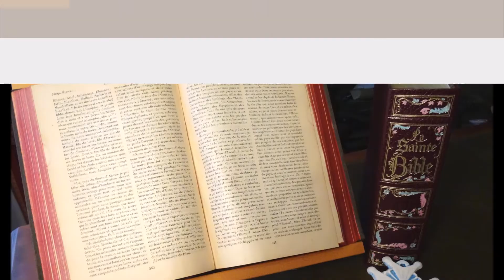Tout est simple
Avec l'ami Georges, tout est simple. Il suffit de l'écouter.
Il était au temple protestant de Breuillet en Charente-Maritime.